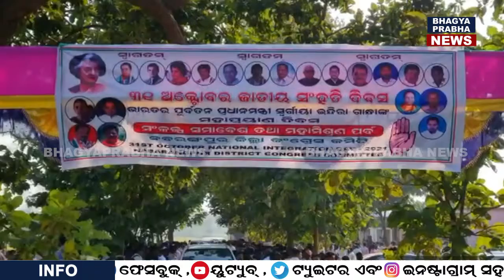ନବରଙ୍ଗପୁରରେ କଂଗ୍ରେସର ଶକ୍ତି ପଦର୍ଶନ, ଇନ୍ଦିରା ଗାନ୍ଧୀଙ୍କ ଶ୍ରାଦ୍ଧ ଦିବସ ପାଳିତ...